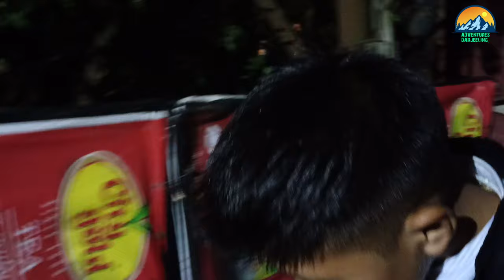first time on camera mero aama.